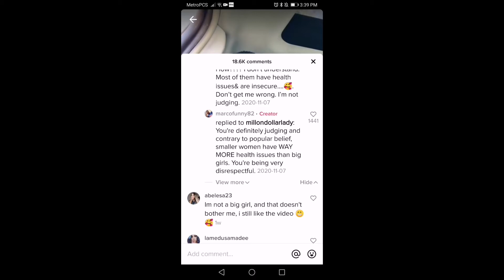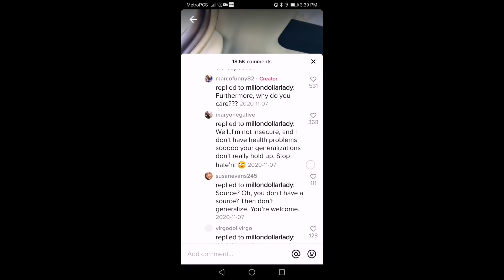Tiktoker that Likes Big Girls// Why my Boyfriend prefer BIG GIRLS??